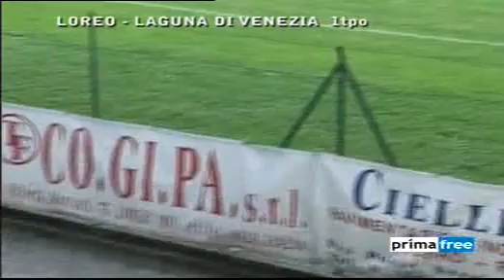Primo Tempo: Loreo 1-1 Laguna Venezia Calcio 2011 - Promozione Veneto Girone C 2013-2014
Promozione girone c ottava giornata andata 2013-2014

Applicazione ufficiale del A.S.D. Laguna Venezia 2011 Calcio per smartphone

SCARICATELA E BUON DIVERTIMENTO!!!